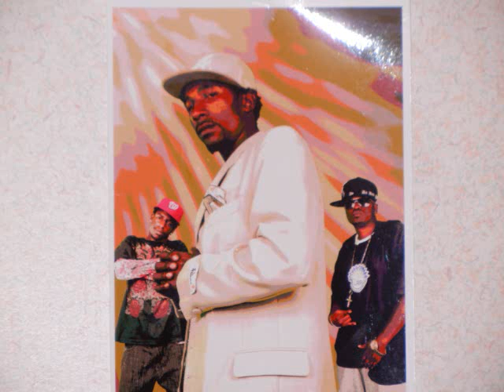Mr. Rellion & Jase Da Don - Futuristic Swag Gang - Feat. Lil Wayne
The Hottest Rappers in Middle Ga Drops Another Hot Classic Called Futuristic Swag Gang.TBrand New  Single Feat  lil Wayne on The Hook. Wat You Know Bout it? Enjoi!!